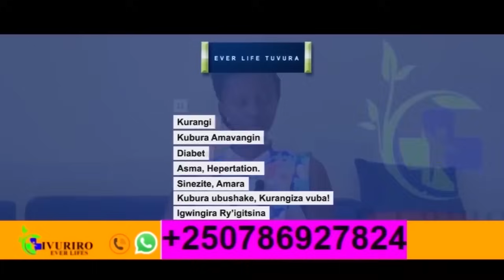IKIMENYETSO CY'INZOKA IREBA MU NKONGORO GISOBANUYE IKI?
SOBANUKIRWA UBWIRU KU GISOBANURO CY'IKIMENYETSO CY'INZOKA GIKUNZE KUGARAGARA KU MAZU ATANGIRWAMO IMITI.